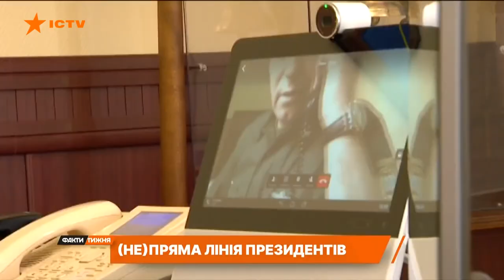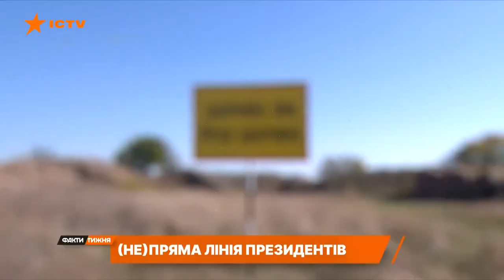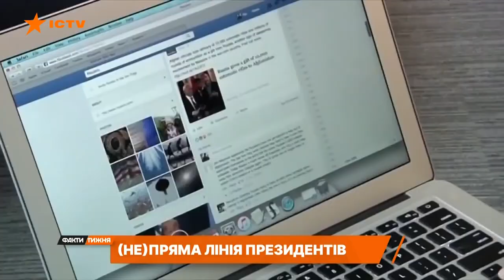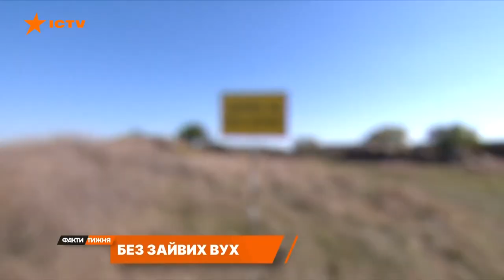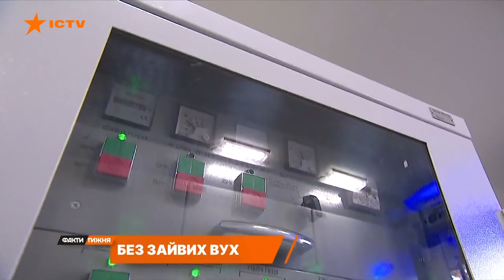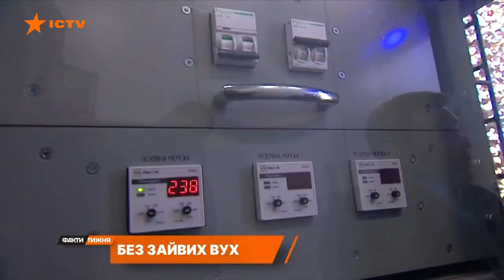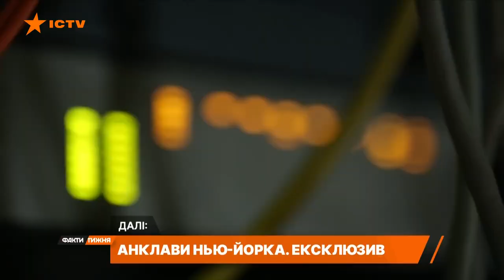Зв'язок є! Ексклюзивний репортаж про польовий урядовий зв'язок 🔥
Зв‘язок гарантованої стійкості навіть серед поля – це реально 💯

Незалежно від погодних умов, наявності чи відсутності електроенергії, інтернету чи звичайного стільникового зв‘язку – військовослужбовці підрозділів Держспецзв‘язку завжди зможуть за лічені хвилини встановити з'єднання із будь-якою точкою земної кулі: на суші та на воді, у повітрі чи просто з робочого кабінету – абоненти спецзв‘язку знають: зв‘язок завжди є і завжди буде!

До річниці заснування урядового зв‘язку Факти тижня показали, як організований і працює урядовий зв’язок у польових умовах. Непомітна, але надзвичайно важлива для безпеки і оборони місія.

Дивіться та поширюйте!